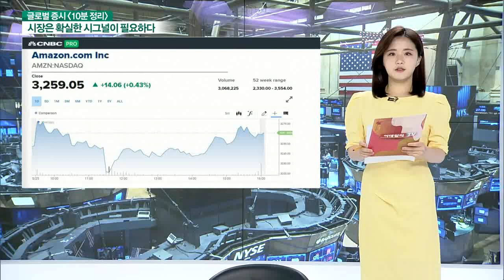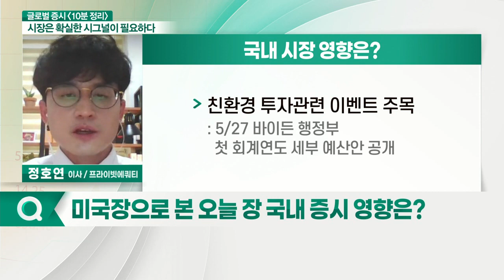3대 지수 모두 하락 마감... 오늘 국내 증시 영향은?_글로벌 증시 전문가 시각 (20210526)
- 3대 지수 모두 하락 마감
- 위험자산 선호 심리 약화
- 필라델피아 반도체 지수 소폭 상승
- 비트코인 약세 흐름
- 달러 인덱스 하락
- 금 가격 상승 흐름 지속

# 글로벌 증시 중요 포인트
- 상품·원자재 시장 인플레 우려 다소 완화
- 미 국채 금리 하락
- 곡물 가격 하락세 전환

- 인플레 및 테이퍼링... 국내 대형주 지지부진 할 전망
- 외국인 수급 지속 여부 주목
- 친환경 투자 관련 이벤트 주목